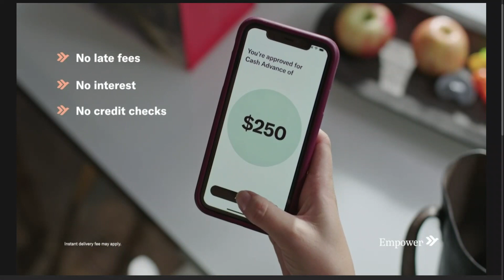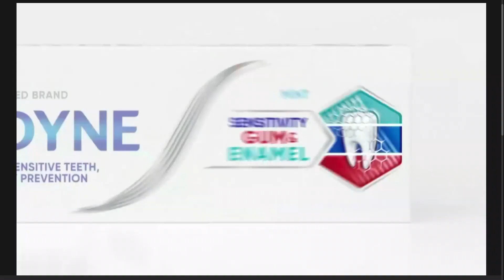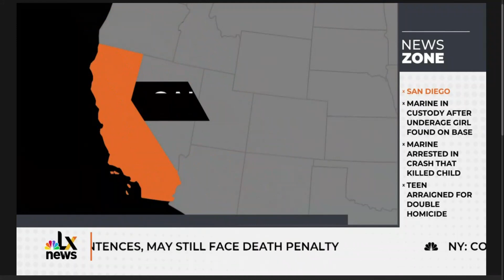NBCLX News Zone Open (July 7, 2023 at 5:00 PM MDT)